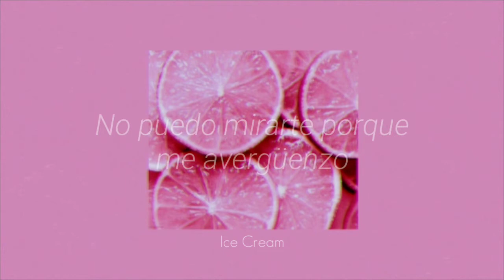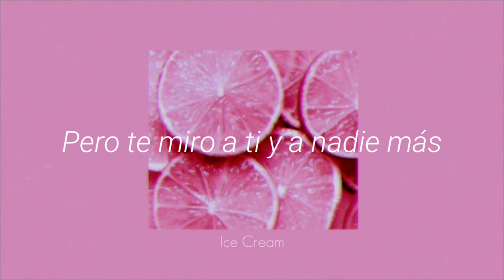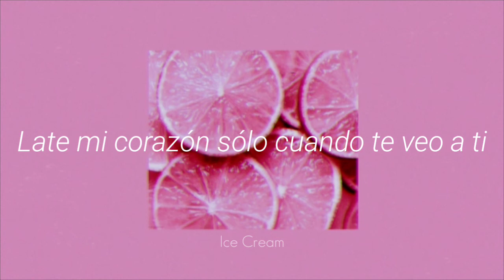Gee–Girls Generation;; Cover Español by Ice Cream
Hola a todos! Aquí como prometí ser más activo con mis covers, traje uno un poco viejo pero icónico de las poderosísimas Girls Generation o SNSD ✧*。

Recuerda que si quieres un cover en específico puedes pedirlo en los comentarios de manera amable y veré si puedo hacerlo ♡

Sígueme¡!

♡۪͙۫ׄꦿ͎۬◌ࣲ݄ࣥ۟ꜛ MV y canción original by Girls Generation;

♡۪͙۫ׄꦿ͎۬◌ࣲ݄ࣥ۟ꜛ Instrumental utilizada;

♡۪͙۫ׄꦿ͎۬◌ࣲ݄ࣥ۟ꜛ Adaptación; Ice Cream

♡۪͙۫ׄꦿ͎۬◌ࣲ݄ࣥ۟ꜛ Edición de audio y video; Ice Cream

♡۪͙۫ׄꦿ͎۬◌ࣲ݄ࣥ۟ꜛ Miniatura; Ice Cream

                   Si usas mi adaptación no olvides
                     darme créditos en tu vídeo ♡

             ⃟❀ˏ`୭̥ Letra °•×

Listen boy, my first love history, my angel, and my girls, ,my sunshine
Ah, ah, les’t go!

Eres tan hermoso, no puedo ocultarlo
Todo mi cuerpo ya está temblando (gee gee gee gee baby baby-baby, gee gee)
No puedo mirarte porque me avergüenzo
Creo que de ti me he enamorado (gee gee gee gee baby baby-baby, gee gee)
¿Qué debo hacer? (¿Qué es lo que hago?) Mueves a mi corazón (Mueves mi corazón)
Late y late y por las noches no deja dormir
Ahora me siento un idiota, que solo te conoce a ti, solo te miro a ti y a nadie más

Brillas tanto tanto que no veo, no no no no no~
Me sorprende todo lo que brillas, oh oh oh oh oh~
Me emociona y mi cuerpo tiembla, gee gee gee gee gee~
Con tu mirada (oh yeah)
Y tu dulce aroma (oh yeah yeah yeah)

Todo es muy lindo, tú eres muy lindo
A primera vista he sido capturado (gee gee gee gee baby baby-baby, gee gee)
Está tan caliente, no puedo tocarlo
Estoy en las llamas de tu amor (gee gee gee gee baby baby-baby, gee gee)
¿Qué debo hacer? (¿Qué es lo que hago?) Me he vuelto tímido (demasiado tímido)
(No sé, no sé, no sé) No sé porque solo a ti te anhelo en el día
Mis amigos me dicen que yo
Me volví un tonto por ti, pero te miro a ti y a nadie más

Ya no pude hablar, siento mucha vergüenza (uh-wo-oh uh-wo-oh yeah)
¿Acaso valor no tengo? ¿Qué sería lo correcto?
Late mi corazón sólo cuando te veo a ti